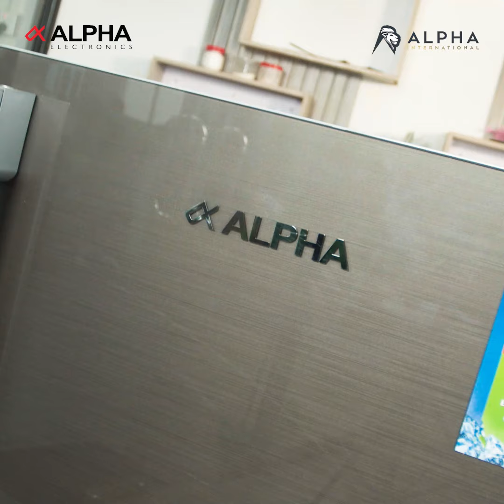အိမ်ရှင်မတိုင်းအတွက်မရှိမဖြစ်လက်စွဲတော် 1DC ALR 190G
အိမ်ရှင်မတွေ အတွက် သာမက ရုံးသုံး/ကျောင်းသုံး အတွက်ပါ အဆင်ပြေစေတဲ့  luxury ဆန်တဲ့ ရေခဲသေတ္တာလေးကိုညွှန်းပေးပါဆိုရင်တော့ 1DC ALR 190G လေးကိုပဲ ညွှန်းပေးပါရစေ

💁‍♂️🗯️သန့်ရှင်းလတ်ဆတ်တဲ့ အစားအသောက်ကို စားသုံးမှ ကျန်းမာရေးနဲ့ ညီညွတ်မယ် မဟုတ်လား?
👉🏻အသား/ငါး နဲ့ ဟင်းသီးဟင်းရွက်/သစ်သီးဝလံ တွေကို သန့်ရှင်းလတ်ဆတ်အောင် သိမ်းဆည်း ထားနိုင်ဖို့ဆိုရေခဲသေတ္တာကောင်းလေးတလုံးလိုအပ်ပါတယ်
👉🏻ALR 190Gလေးက Chamber Type ရေခဲသေတ္တာ အမျိုးအစား ဖြစ်တာကြောင့် အေးခဲနှုန်းကလည်း သာမာန်ထက် ပိုမို မြန်ဆန်ပါတယ်။
👉🏻အရွယ်အစားကလည်း အရမ်းကြီးနေတာ မဟုတ်တဲ့ အတွက်ကြောင့် တော်တော်လေးကိုမှ နေရာစား သက်သာစေပါတယ်။
👉🏻Compressor ကလည်း 12W R-600 Gas ကိုအသုံးပြုပေးထားတာ ဖြစ်တဲ့အတွက် လက်နှေးမနေဘဲ  အမြန်သာ ဝယ်ထားလိုက်တော့ 🥰